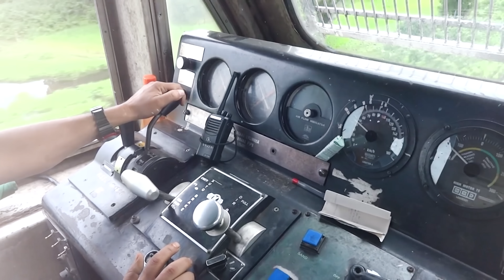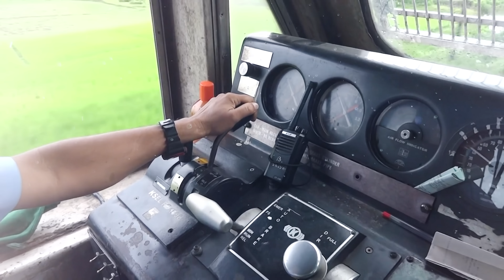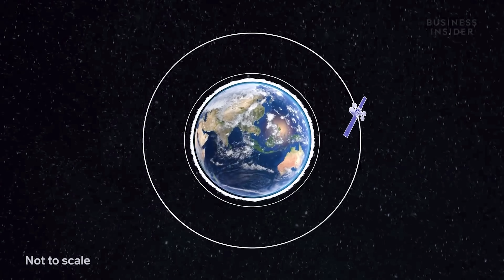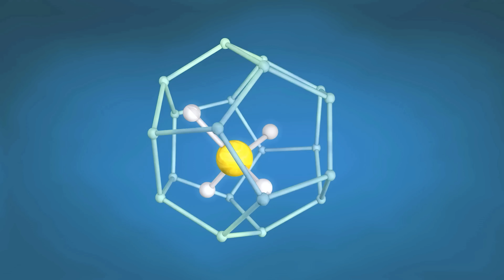सौरमंडल का सबसे गहरा समुद्र है इस ग्रह में जानिए | This Planet has the Deepest Ocean of Solar system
Hey, guys in today's video you will get to know about the 15 Most Amazing facts that you never heard of. Where is the largest ocean in the solar system? Why can't we Indians go to some beaches in Goa? How did a dead man solve his own murder? Have you ever heard about them well you will learn a lot from today's video?